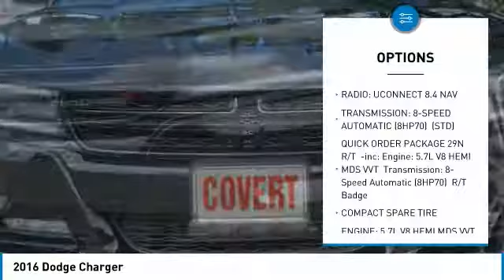2016 Dodge Charger P4059A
2016 DODGE CHARGER Austin, TX
Stock# P4059A

Covert Cadillac
11750 Research Blvd Suite B

New Arrival! *CarFax One Owner!* Bluetooth, Heated Front Seats, Satellite Radio, Remote Engine Start, Premium Sound System, Keyless Start, Multi-Zone Air Conditioning, Automatic Headlights, Keyless Entry, Rear Spoiler, and Tire Pressure Monitors. *Low miles for a 2016!* This 2016 Dodge Charger R/T has a sharp Pitch Black Clearcoat exterior and a super clean Ruby Red/Black interior! *Our vehicles are value priced and move quickly.